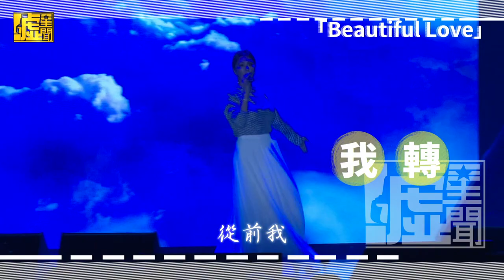小禎佩甄閨密合體超綜藝！搞笑揭紅娘內幕